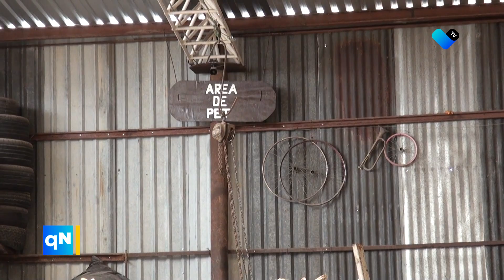🌟 Los héroes invisibles de nuestras ciudades 🌆: los pepenadores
Su labor es complicada y fundamental ♻️🌍🙌🏼💚